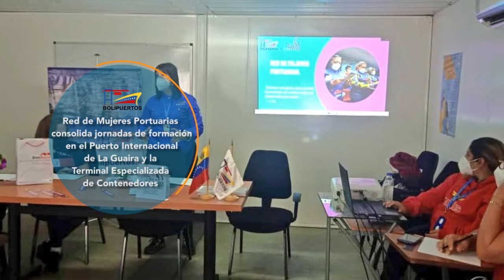Resumen Semanal de Noticias: Conoce las Noticias más destacadas de nuestros Puertos